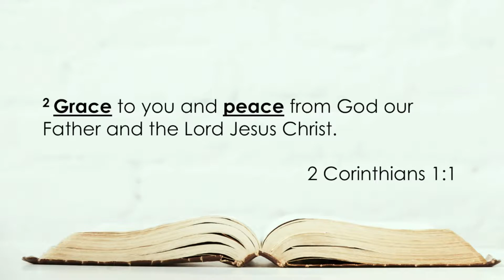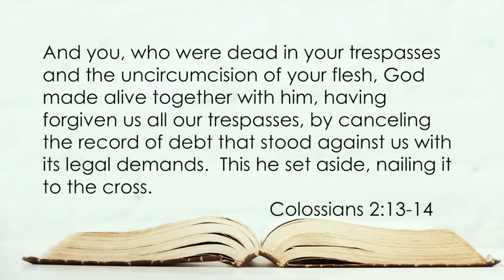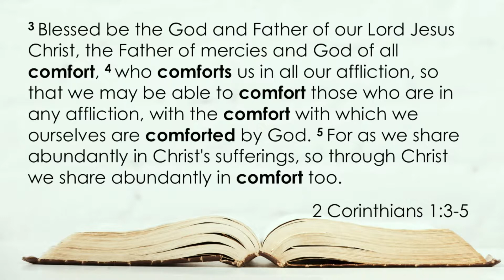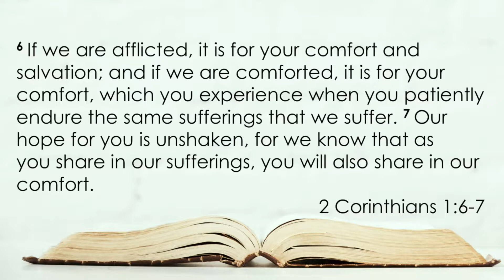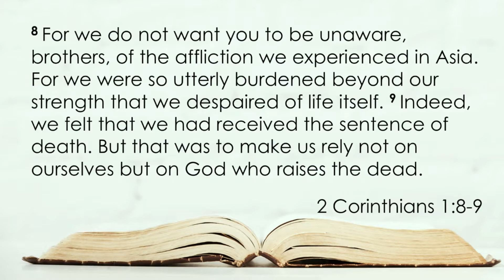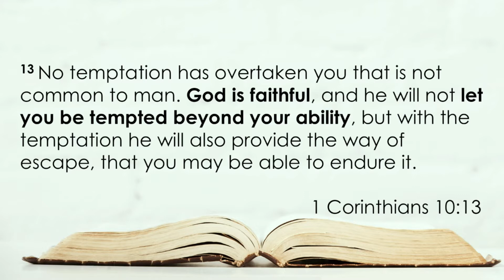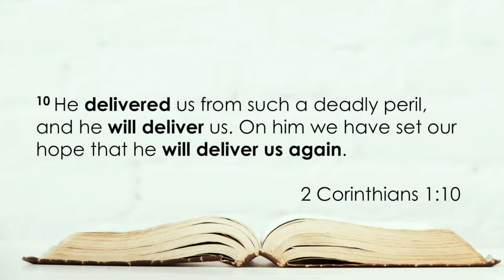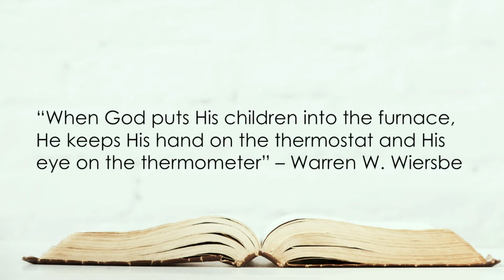Sunday Service: 05-05-2019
Student Pastor, Adam Weis, shares a message for our graduating students.